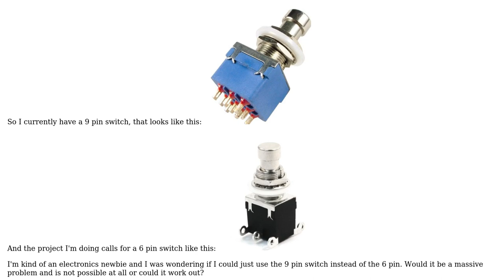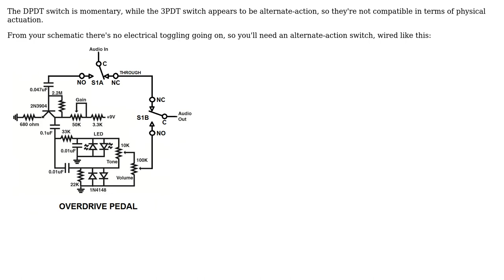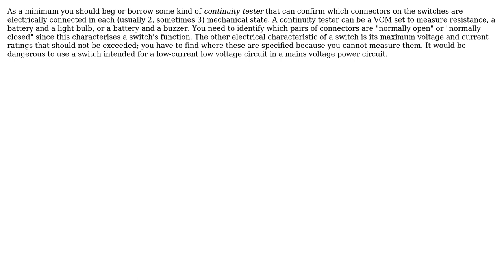6 pin vs 9 pin switches (2 Solutions!!)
6 pin vs 9 pin switches

With thanks & praise to God, and with thanks to the many people who have made this project possible! | Content (except music & images) licensed under CC BY-SA | Music | Images & others | With thanks to user HLatfullin user EM Fields user cuddlyable3 and the Stack Exchange Network Trademarks are property of their respective owners. You are responsible for your own actions.